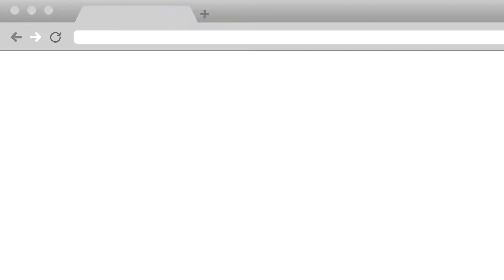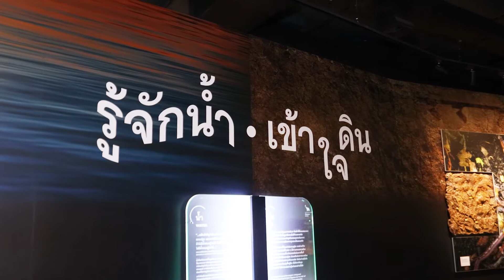Virtual Museum พิพิธภัณฑ์พระราม 9 (องค์การพิพิธภัณฑ์วิทยาศาสตร์แห่งชาติ)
สัมผัสประสบการณ์ความสนุก จากพิพิธภัณฑ์พระราม 9 🌎
ในรูปแบบ “Virtual Museum”😎
ที่ยกนิทรรศการจริง มาจำลองเป็นโลกเสมือนออนไลน์
ให้ทุกคนได้ผจญภัยไปกับเรื่องราวนิเวศวิทยาและสิ่งแวดล้อมจากทั่วโลก🌳🐍🐜
กำเนิดโลก วิวัฒนาการของสิ่งมีชีวิต การปรับตัวเพื่ออยู่รอด
และแนวคิดการดำรงอยู่ของมนุษย์กับโลกใบนี้อย่างยั่งยืน
พร้อมลับสมอง ประลองปัญญา กับเกมมากมาย